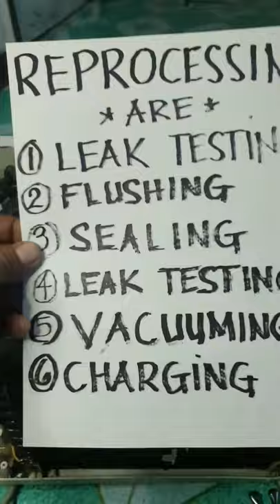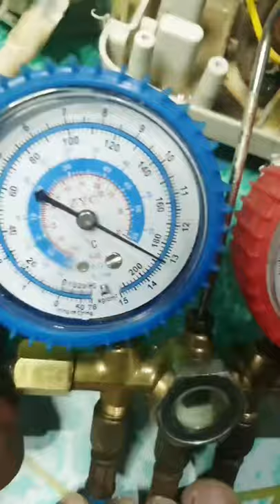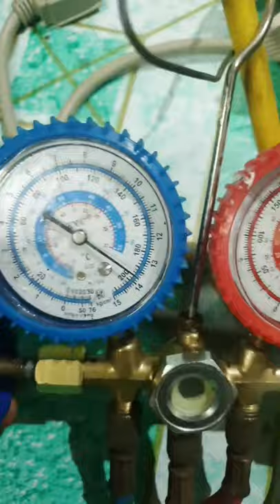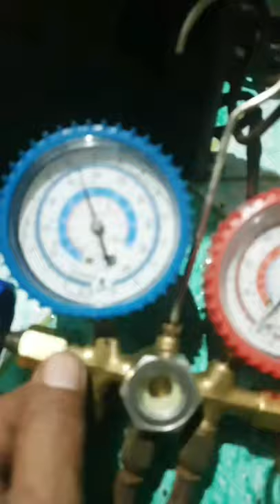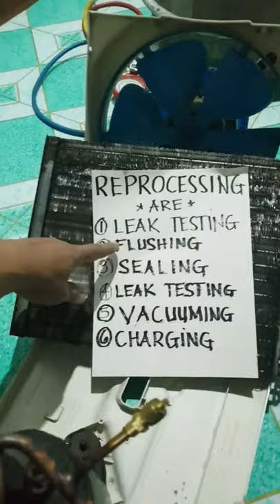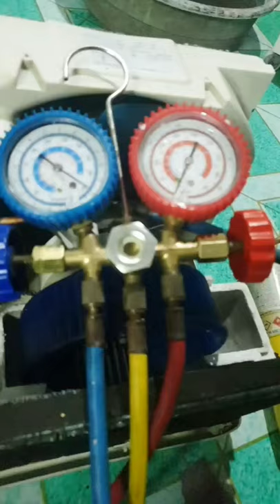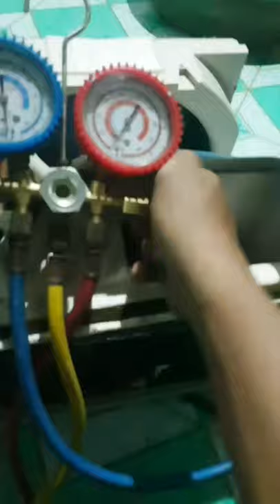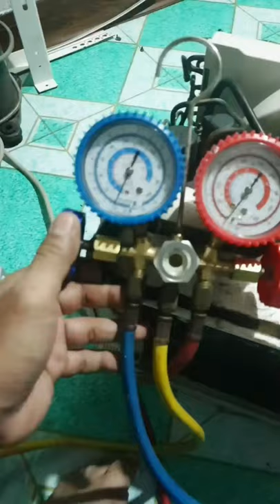HOW TO REPROCESS AIRCONDITIONER WINDOW TYPE / SPLIT TYPE | Iced Evaporator